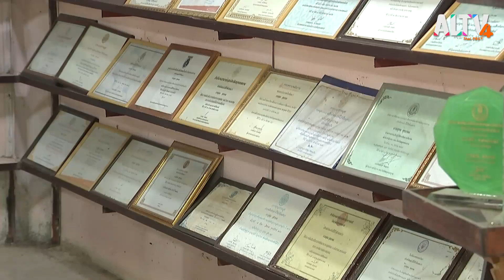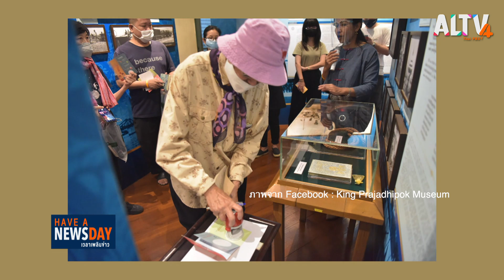Have a newsday : ช่วง 17.40 น. (22 ต.ค. 63)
แสงจากพ่อ สู่ความยั่งยืน :  เศรษฐกิจพอเพียง กับความยั่งยืนในช่วงโควิด-19

เรื่องราวตัวอย่างจากคุณสุชล สุขเกษม เจ้าของศูนย์การเรียนรู้เศรษฐกิจพอเพียงบ้านสารภี ที่มีการนำถึงแนวคิดเศรษฐกิจพอเพียง มาใช้ให้เกิดประโยชน์สูงสุดในชีวิตประจำวัน เรื่องราวของคุณสุชล ชี้ให้เห็นว่า ปรัชญาเศรษฐกิจพอเพียง เป็นหลักพื้นฐานในการสร้างความมั่นคงให้กับชีวิต ไม่ว่าจะเป็นความมั่นคงทางด้านอาหาร หรือด้านเศรษฐกิจ  แนวคิดนี้ช่วยให้หลายคนผ่านพ้นวิกฤตที่เกิดขึ้นได้ในทุกยุคสมัย

“ตุงไส้หมู” งานศิลปะประกอบพิธีสำคัญชาวล้านนา

เรียนรู้วิธีการทำ “ตุงไส้หมู” หรือธงที่ชาวล้านนามักนำมาประกอบพิธีทางศาสนา หากไปวัดทางภาคเหนือในวันสำคัญทางศาสนา หรืองานประเพณีต่างๆ ชาวล้านนามักจะปักตุงแขวนตุงเอาไว้ในบริเวณวัด ดังนั้น“ตุงไส้หมู” จึงถือว่าเป็นศิลปะสำคัญอีกอย่างหนึ่งของชาวล้านนา

หมูป่าแสนรู้วัดบ้านซาด จ.นครราชสีมา

“พุ่มพวง” หมูป่าแสนรู้เพศเมีย ที่ถูกเลี้ยงอยู่ภายในวัดบ้านซาด ตำบลสำพะเนียง อำเภอโนนแดง จังหวัดนครราชสีมา ซึ่งหมูป่าตัวนี้ มักจะมีนิสัยขี้เล่น ชอบวิ่งเล่นกับหมาและแมวภายในวัด  เป็นที่รักเอ็นดูของชาวบ้านที่มาทำบุญที่วัด โดยเฉพาะกับเด็ก ๆ ที่มักจะมาวิ่งเล่นกับหมู่ป่าในทุก ๆ เย็น

Words around : เรียนรู้ศัพท์คำว่า Eat

Eat แปลว่า กิน คุณกินข้าวหรือยัง จะถามว่า Have you eaten yet?  เราใช้คำว่า Have บวกกับคำกริยาช่องที่ 3 eaten แปลว่า กินไปแล้ว ส่วนคำว่า yet แปลว่า แล้ว หรือยัง  จริงๆแล้วจะเติมคำว่า yet หรือไม่เติมก็ได้ และถ้าเราจะเน้นว่าเป็นมื้อไหน เช่น คุณกินข้าวเช้าหรือยัง ก็ให้เพิ่มคำว่า breakfast อาหารเช้าเข้าไป เช่น Have you eaten breakfast (yet)?

ติดตามชมรายการ HAVE A NEWSDAY วันพฤหัสบดีที่ 22 ต.ค. 63 เวลา 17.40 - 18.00 น. ทาง ALTV ทีวีเรียนสนุก ช่องหมายเลข 4

📌 รับชมได้ทาง